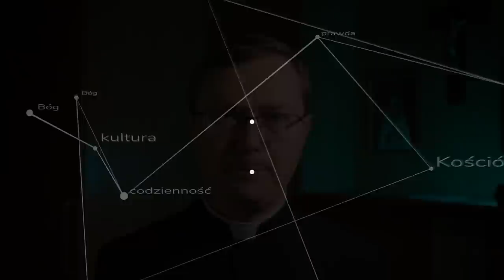Cywilizacja czterech liter i wojna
Czym jest cywilizacja czterech liter i jak się ona ma do wojny na Ukrainie? Czy zmiany społeczno-cywilizacyjne ostatnich dziesięcioleci dobrze przygotowały nas na prawdziwe wyzwania? ks. Szymon Bańka FSSPX